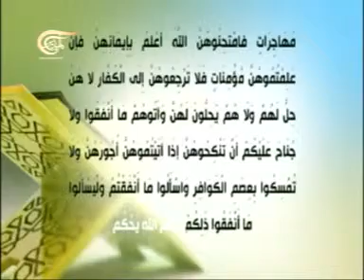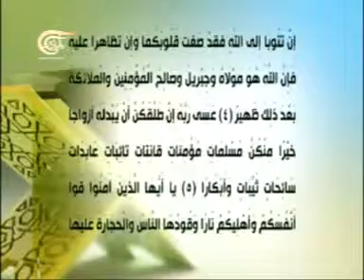أ ل م - المرأة بين التقاليد والإسلام - 2013-03-07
ضيوف الحلقة: سهى بعيون - باحثة في الحضارة الاسلامية، أمال القرامي - أستاذة الدراسات النسائية في جامعة تونس، آمنة نصير - استاذة العقيدة والفلسفة في جامعة الازهر

أ ل م
من شأن هذا البرنامج تفعيل النقاش الفكري حول القضايا الإسلامية المعاصرة من موقع إسلامي معتدل كبديل عن الإسلام المتطرف. يناقش البرنامج قضايا سياسية ساخنة متصلة بالشأن الإسلامي ويقدم نظرة الإسلام إليها

 د. يحيى أبو زكريا

يتم تحميل الحلقات على اليوتيوب الخميس في المساء